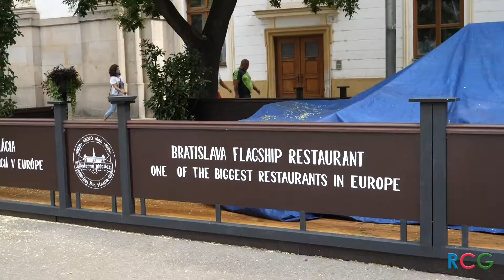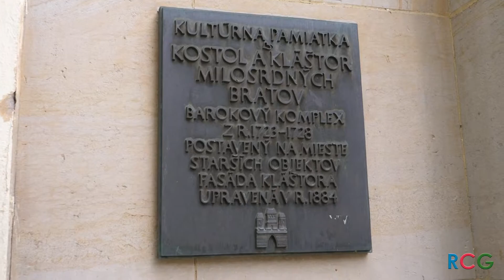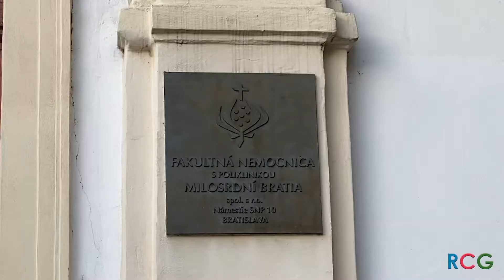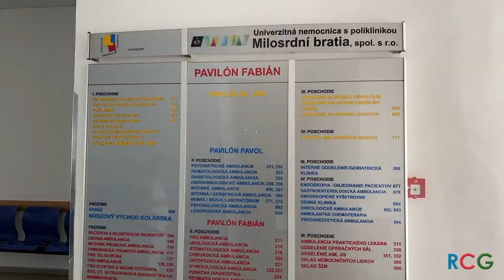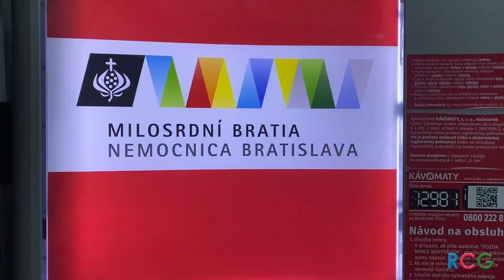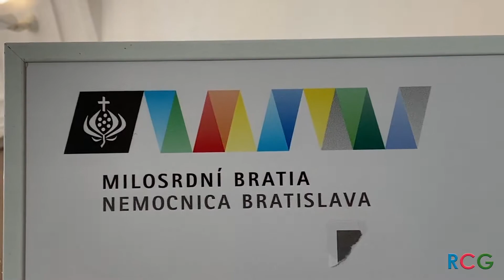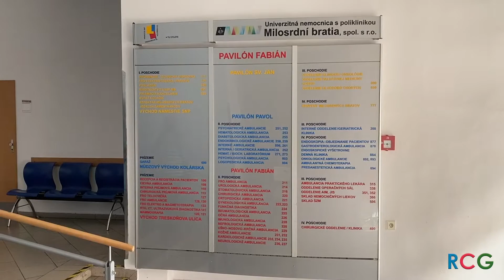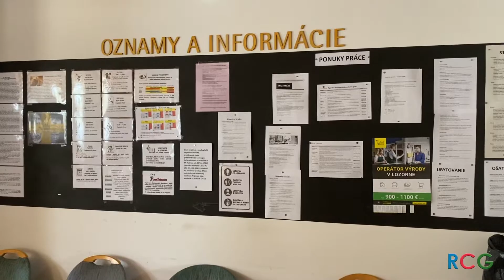San Juan de Dios en Bratislava - Milosrdni Bratia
El Hospital de los Hermanos de San Juan De Dios en Bratislava viene cuidando la salud de los eslovacos desde hace casi 350 años; es el hospital de la Iglesia más antiguo de Eslovaquia, y viene prestando atención médica de manera continua desde 1672, siguiendo la tradición y al estilo de los hermanos de la misericordia, Hermanos de San Juan de Dios.

En este centro hospitalario se respeta la dignidad humana y se protege la vida desde la concepción. Los pilares de la institución son: hospitalidad, calidad, respeto, responsabilidad y espiritualidad.

El Hospital cuenta con 122 camas en 8 salas, con 49 especialidades y una farmacia abierta al público en general.

Por otra parte, los hermanos de San Juan De Dios dirigen un albergue para transeúntes en la ciudad de Bratislava, donde se atiende a personas sin hogar.

Si tienes interés en conocer más detalles puedes hacerlo a través de la web del centro:

La música de este video ha sido descargada de la web